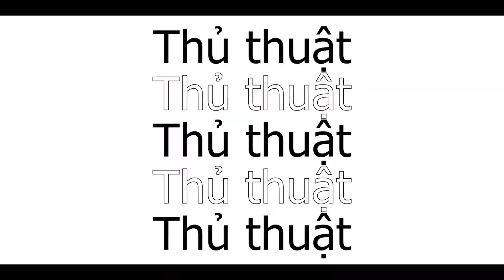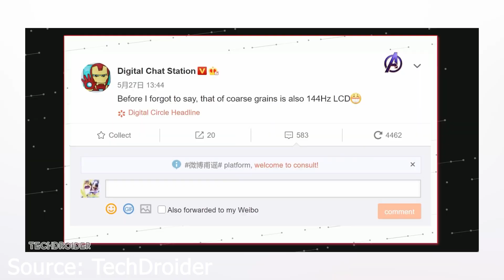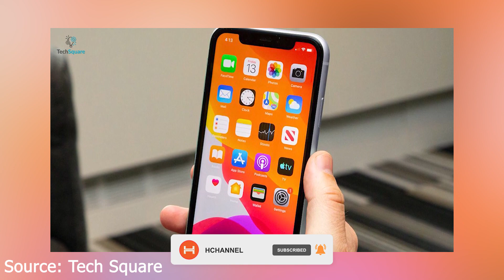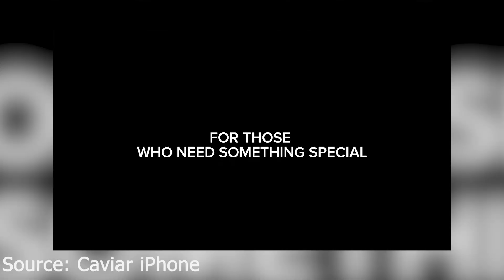Điểm Tin Công Nghệ 26/1: S21 Ultra phiên bản Tết tiền Tỷ!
Sở hữu Galaxy S21 Series nhận quà 7.5 triệu.